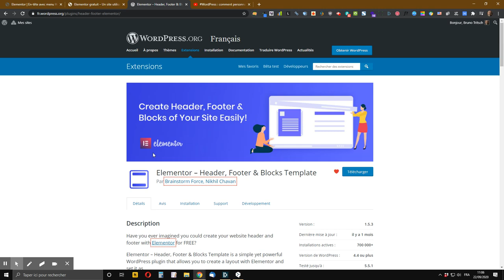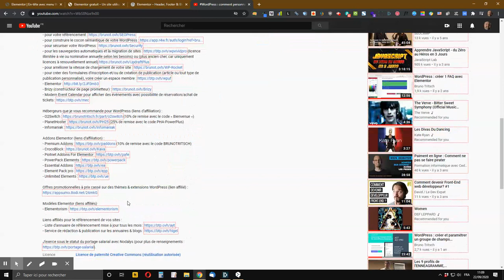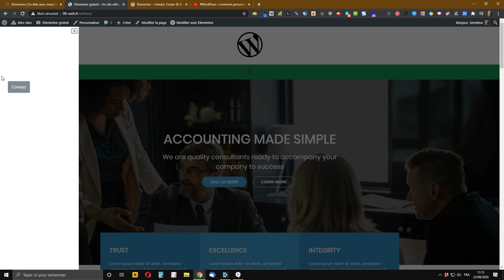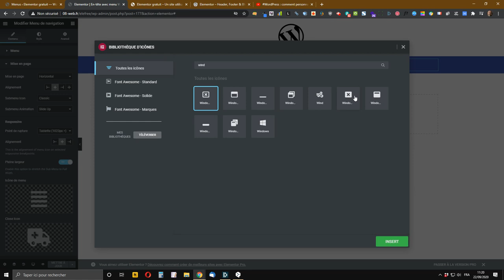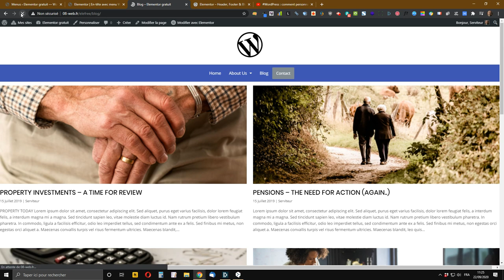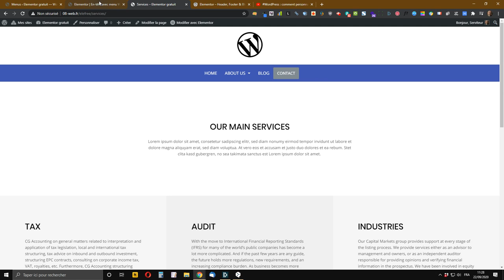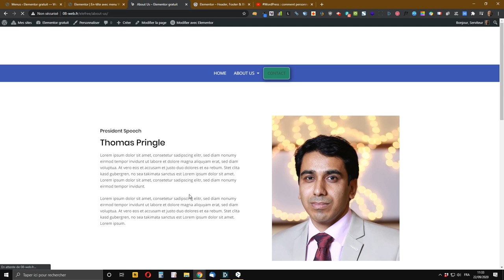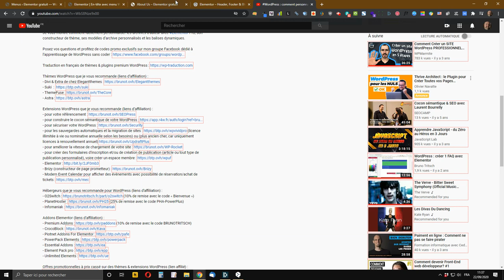WordPress : comment ajouter un menu personnalisé dans son en-tête avec Elementor gratuit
Je vous montre comment ajouter un menu et le personnaliser dans votre en-tête avec Elementor gratuit et l’extension gratuite Header, Footer & Blocks Templates.

Pour pouvoir reproduire ce tutoriel, vous devrez avoir installé, activé et paramétré l’extension Header, Footer & Blocks Templates puis avoir déjà créé un en-tête personnalisé avec cette extension.